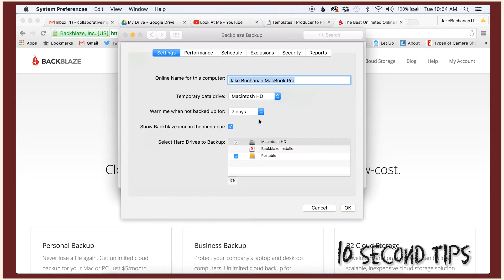10 Second Tips: Unlimited Backup for Computer and Unlimited Drives